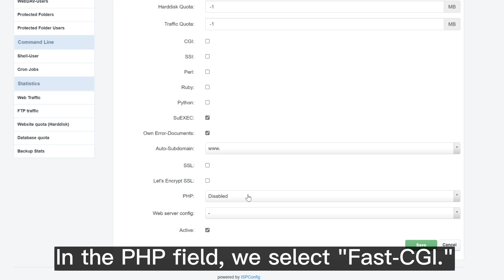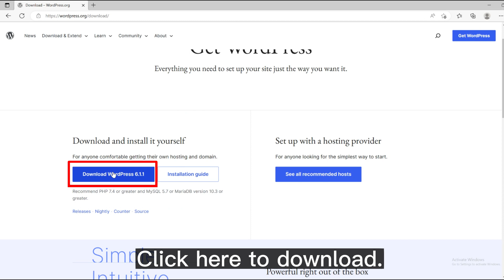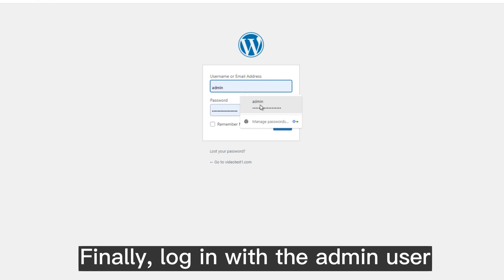How to Install WordPress by ISPConfig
WordPress is designed to help new web developers and is very flexible to support more advanced creators. With WordPress, you can easily create your website. This video will show you how to install WordPress through ISPConfig and how to create your website.

If you are looking for a Windows VPS/Linux VPS/Dedicated Server/GPU Server, take a look We are having a spring sale and you will be able to enjoy an unparalleled and very large discount.

Comment your feedback if possible.